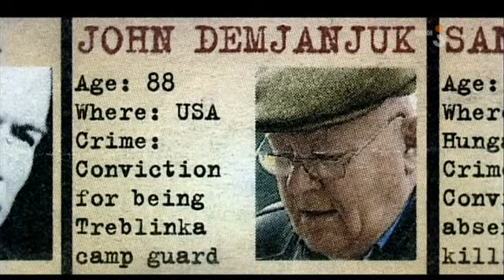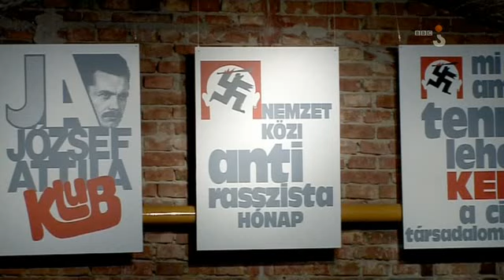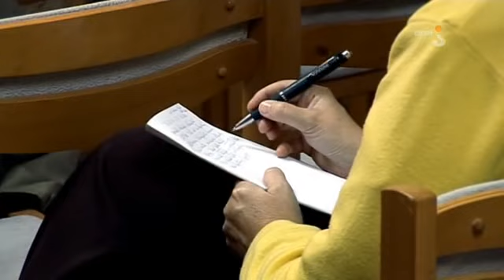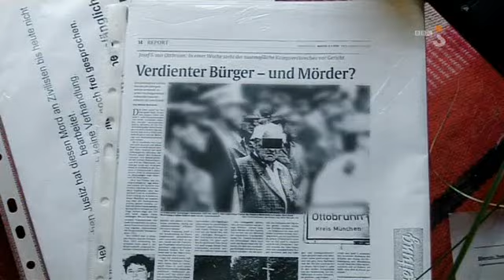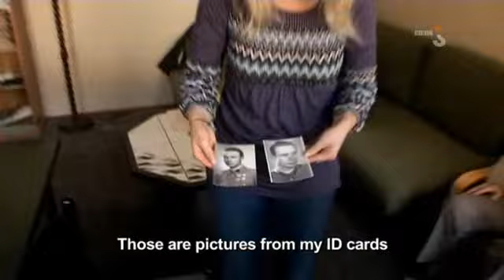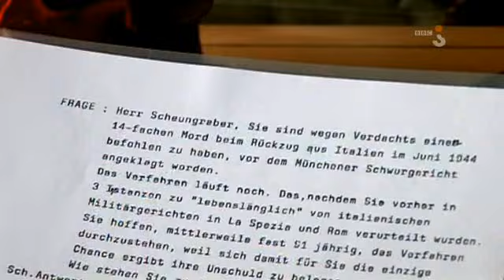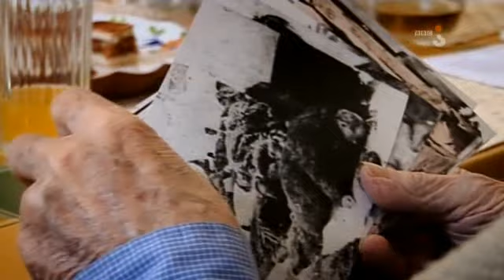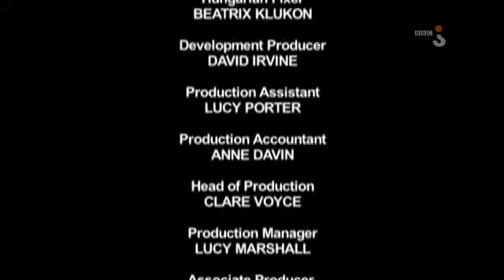Ostatni naziści odc 2 - Most Wanted Lektor pl.avi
94-letni Węgier Sandor Kepiro był najbardziej poszukiwanym nazistą świata. Przypuszczalnie brał udział w masakrze 1400 Żydów, Serbów i Cyganów w 1942 roku w Nowym Sadzie.